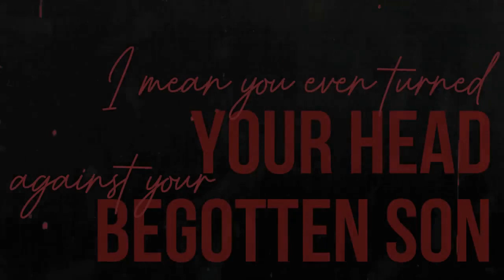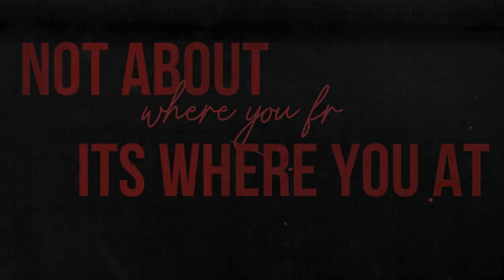J.C.F. - Strange World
Where Do We GLO From Here? available on streaming platforms
Produced by: James Data

Director: J.C.F.

Music video by J.C.F. performing Strange World